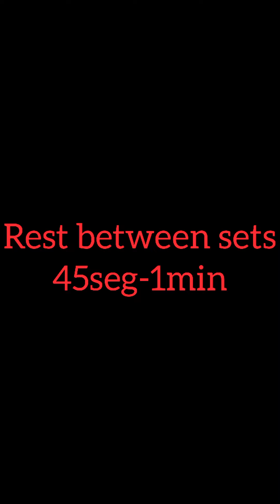CALISTENIA: RUTINA DE TRICEPS